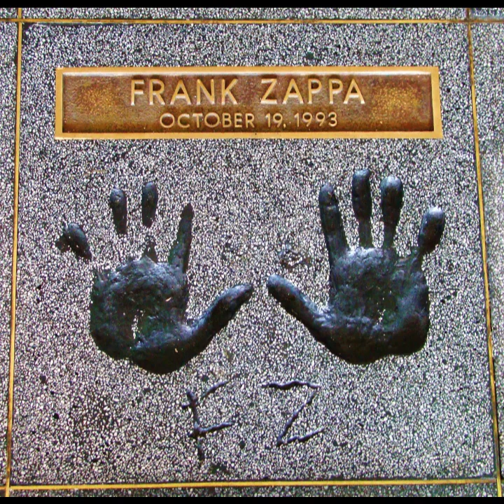Frank Zappa - Sharleena ( Live Amphithéâtre Hollywood, 1984 )